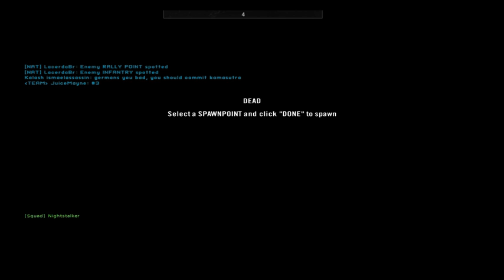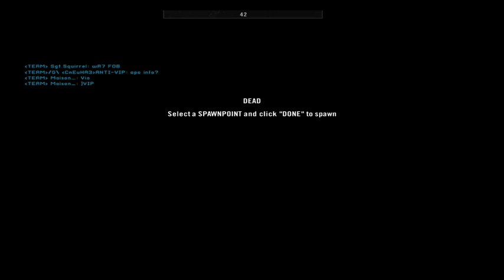are you saying you're having trouble shooting your load